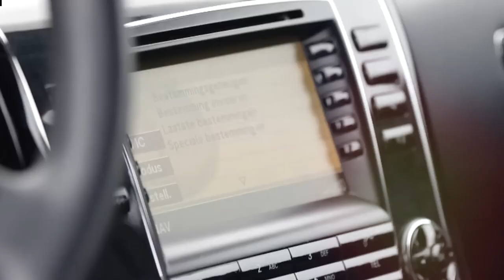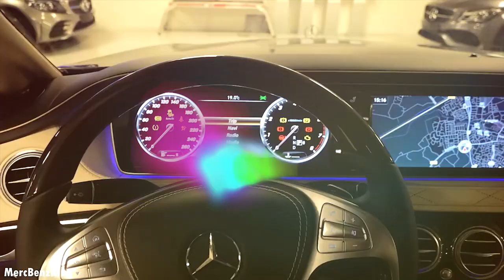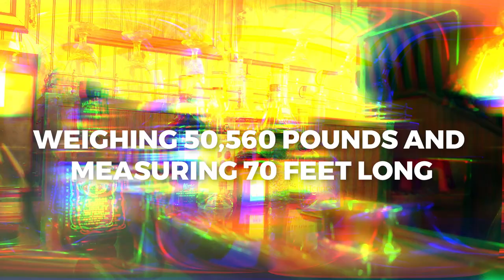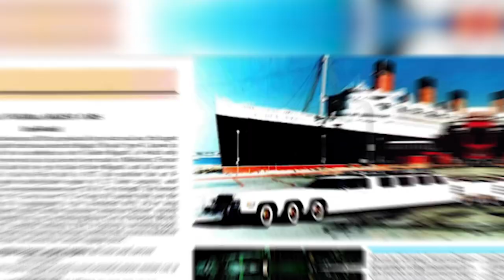10 Most Luxurious Limousines In The World! YOU MUST SEE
Welcome back to Infinite Innovations, today on the channel we're going to be talking about 10 Most Luxurious Limousines In The World. If you're excited to learn more about this then make sure you watch the whole way through because you don't want to miss the details we have for you!